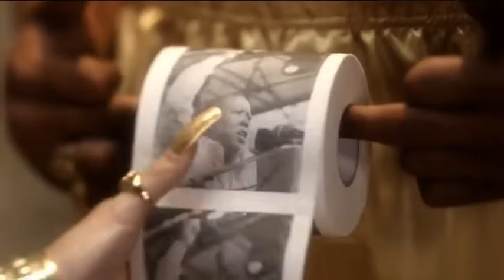Die Antwoord - Rich Bitch (Official Video)